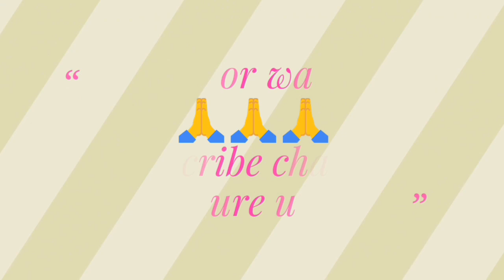खुशखबरी//DSSSB से जुडी 3 बडी खबरें//जिनका आपको इंतजार था//New Vacancies Update.